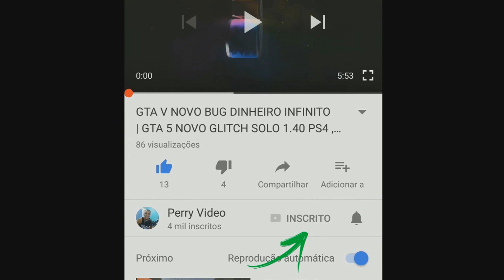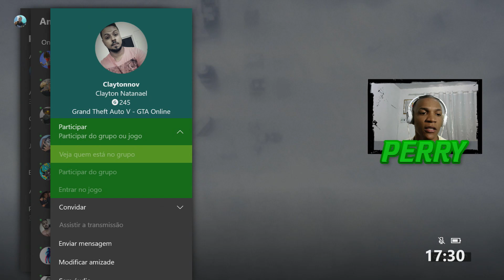COMO TELEPORTA NO GTA 5 ONLINE SOLO - GLITCH TELEPORT - SUPER FÁCIL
Gameteg Xbox Live - TLBn Al Badawi